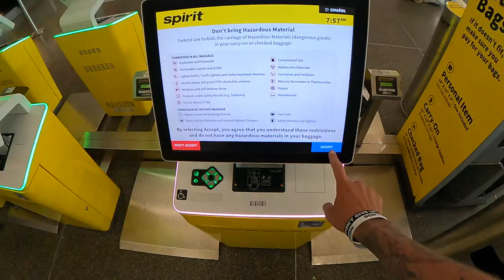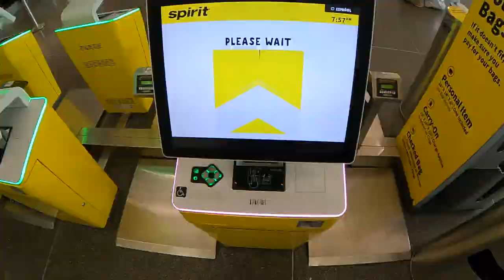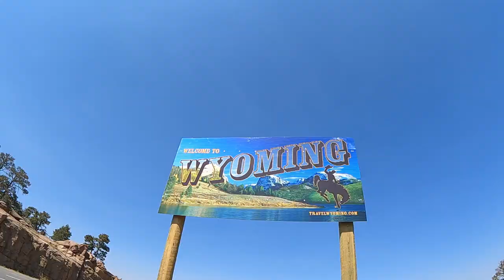Wyoming Drift Fishing - NORTH PLATTE RIVER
Welcome to Vlog 38 be ready for action and adventure!